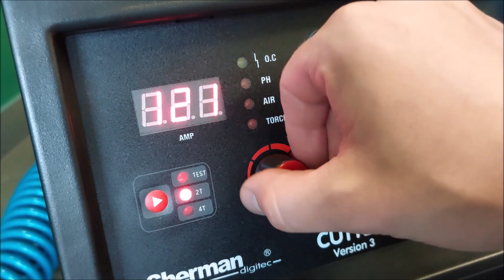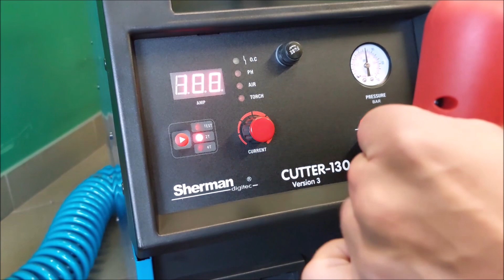Sherman CUTTER 70 / 90 / 110 / 130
Przecinarki marki Sherman do cięcia plazmowego wszystkich materiałów przewodzących prąd elektryczny.